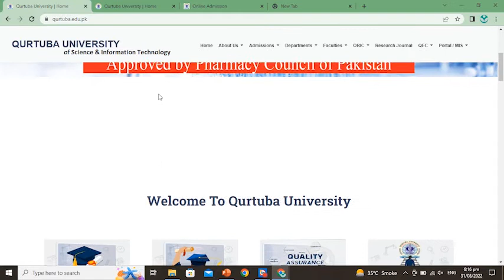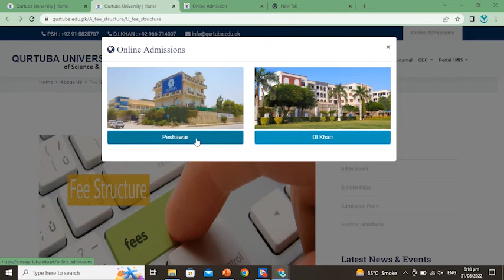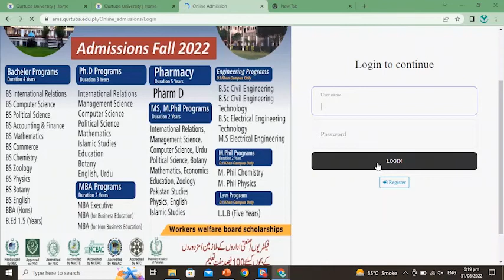Qurtuba University of Science And Information Technology Admissions Open 2022 : How to Apply